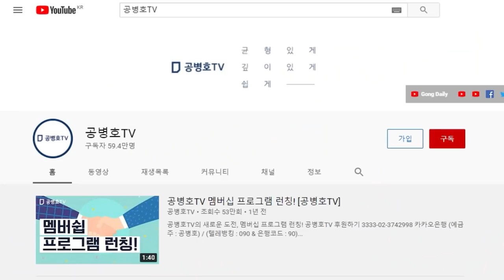푸틴, 버럭 화를 낸 이유 / 정말 보기 싫은 콘텐츠들 / 소련에서도 오랫동안 버티는데 [공병호TV]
* 공병호TV는  신규영상에 대한  '전면 노란딱지'(광고금지)에다 전체 노출의 약 80%를 차지하는 추천영상이 2020년 9월부터 부터 전면 중지된 상태입니다. 여러분의 후원이 방송을 지속하는데 큰 도움이 될 것입니다.

Bitcoin : 3MTW849AkP2ftLeSK2teZHMmzLu7Z83s9U